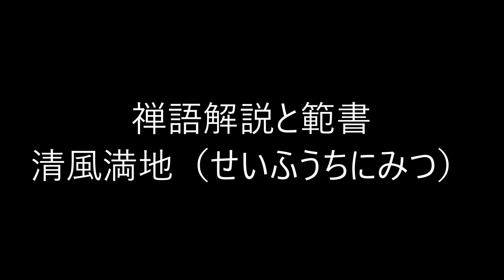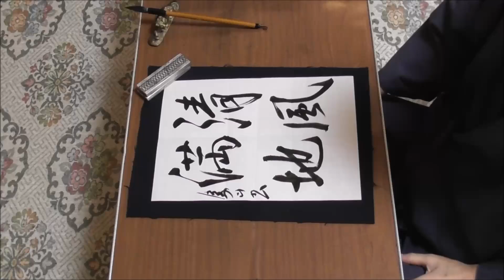田村季山先生による禅語解説と範書「清風満地」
本日は「清風満地（せいふうちにみつ）」です。